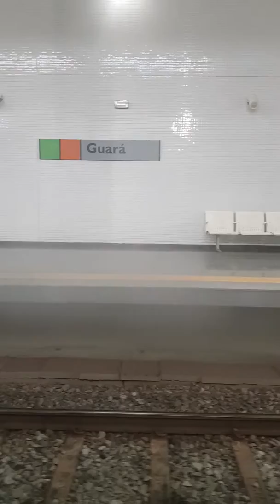Metrô de Brasília - viagem da estação Guará a Praça do Relógio no TUE série 1000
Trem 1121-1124